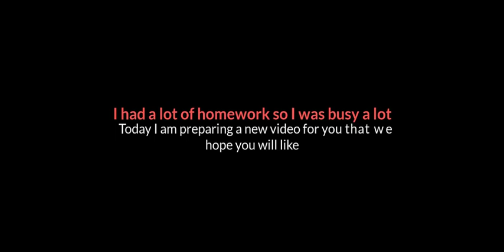TF2 - Montage huntsman (sniper)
Hello my friends today I have made a video entitled (TF2 - Montage huntsman sniper) We hope you like it and if you like the video, do not forget to subscribe to the channel and press on bell to receive you all new and enjoy watching.

The design of these videos is made of three programs
-Bandicam
-photoshop
-Camtasia studio 9

PC Specs:

No GTX
intel(R)2 Duo CPU E7500
4GB RAM
64 bit